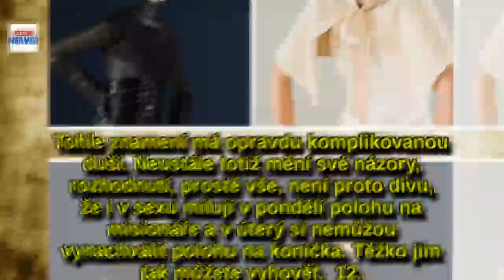Sexuální horoskop: Berani jsou prasáci a Štíři rádi podvádějí partnery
Každý člověk je jiný a touží po něčem jiném i co se sexu týče. Možná ani netušíte, co všechno se ve vás skrývá. Některá znamení jsou chronicky žárlivá a podvádí na každém kroku. Jiní jsou prasáci, ale věrní. Jak jste na tom vy?